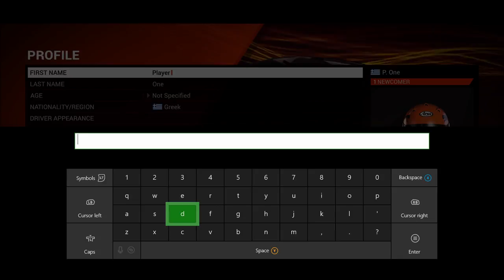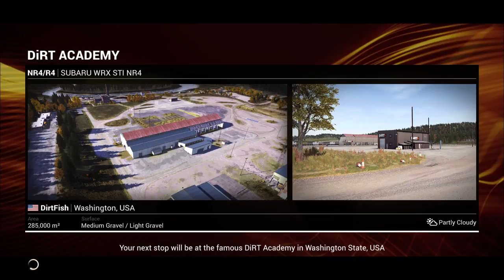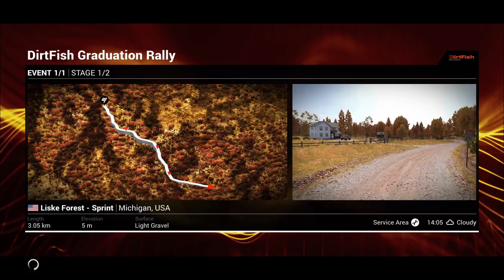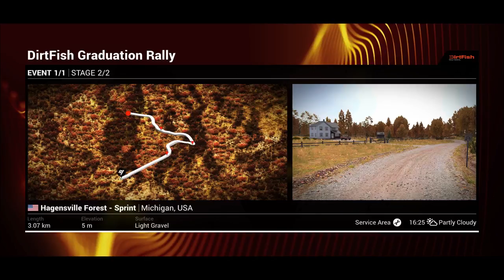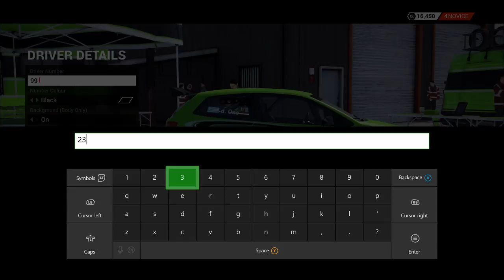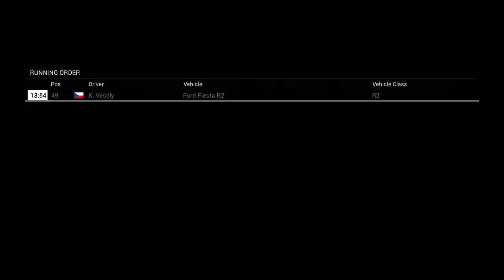LIVE stream DIRT 4 xbox one s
This game is downloaded from game pass and this is my first time on this game.Ilike a lot the DIRT series